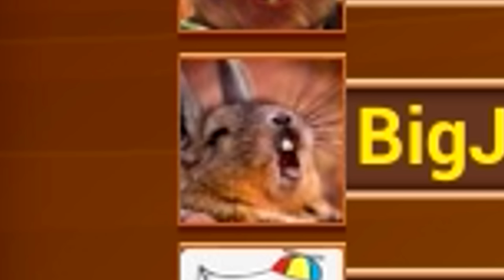RISK OR REWARD MINI GOLF! - Golf It (RAGE Edition) (Funny Moments)